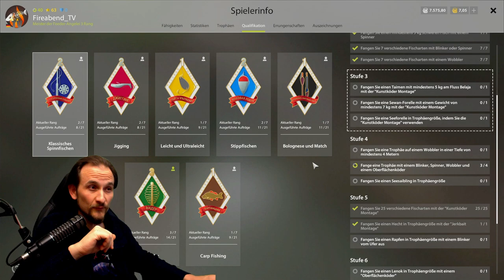Russian Fishing 4 - Peledmaräne - Match an der Tunguska